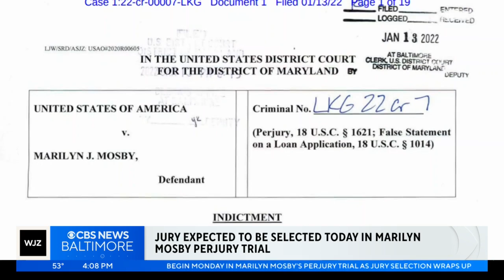Opening arguments to begin Monday in Marilyn Mosby's perjury trial as jury selection wraps up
Former Baltimore State's Attorney Marilyn Mosby sat in a Greenbelt, Maryland courtroom on Thursday for a pivotal day in her federal perjury trial.